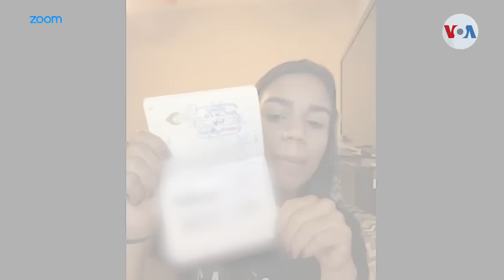Venezolana admitida bajo nuevo programa inmigratorio cuenta su experiencia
La venezolana Estefania Villarroel fue una de las primeras cuatro personas autorizadas para ingresar al país a través del programa de parole humanitario que abrió sus postulaciones el pasado 18 de octubre. Desde Florida conversó con Jorge Agobian de la Voz de América.